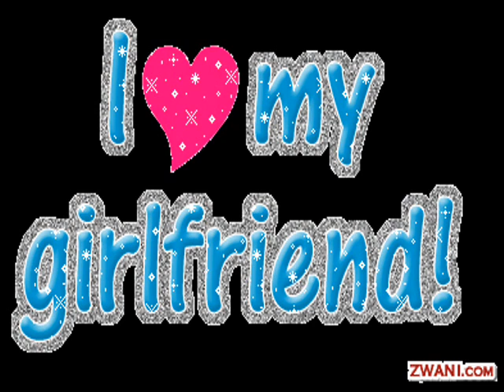fisherman by{MaStEr KiNg}.wmv